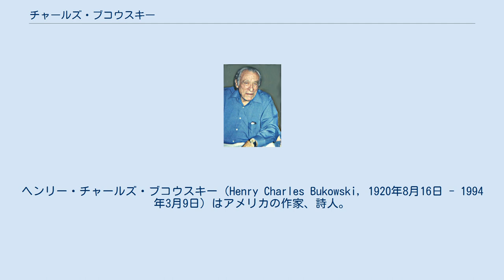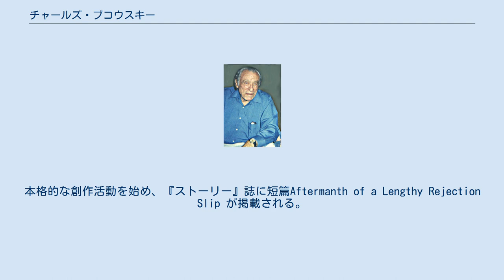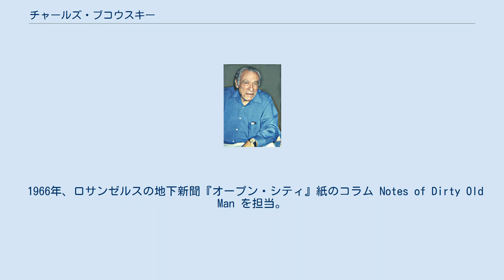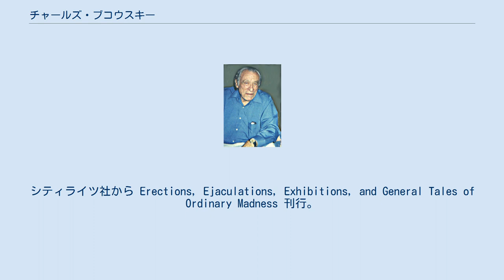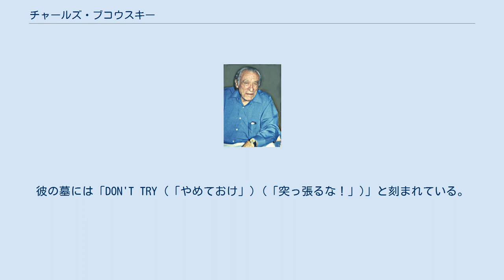チャールズ・ブコウスキー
ビート・ジェネレーションの著作家
ヘンリー・チャールズ・ブコウスキー（Henry Charles Bukowski, 1920年8月16日 - 1994年3月9日）はアメリカの作家、詩人。
 1920年、ドイツ人の母、カタリーナ・フェットとポーランド系アメリカ人の軍人の父、ヘンリー・チャールズ・ブコウスキー・シニアのあいだに、ドイツのアンダーナッハで生まれる。
第一次世界大戦後のドイツの経済崩壊により1923年に一家はアメリカ合衆国のメリーランド州ボルチモアに移住、その後カリフォルニア州ロサンゼルスへ転居。
幼年時代、ブコウスキーはしばしば失業状態にあった父親から虐待を受けていた。
 1933年、中学校を休学し、痤瘡の治療を受ける。
 1939年、ロサンゼルス・ハイスクールを卒業し、シアーズ・ローバックに就職。
すぐに退職し、ロサンゼルス・シティー・カレッジに入学、芸術、ジャーナリズム、文学のコースを履修した。
 1941年、大学中退。
ロサンゼルスを離れる。
雑仕事をしながら放浪する。
 1944年、ニューヨークに移り住む。
本格的な創作活動を始め、『ストーリー』誌に短篇Aftermanth of a Lengthy Rejection Slip が掲載される。
文芸エージェントの申し出もあったが断る。
 1946年、作家になる夢をあきらめる。
ジェーン・C・ベイカーと出会い、十年近く同棲することになる。
 1952年、1955年まで配達員として郵便局に勤める。
 1955年、長年にわたる大量の飲酒がたたり、出血性の潰瘍で入院する。
 退院したころからまた詩を書きはじめる。
1957年10月、『ハーレクイン』誌の編集者バーバラ・フライと結婚するも、1958年3月に離婚した。
この年、両親が相次いで死去。
創作活動を再開。
 1958年、事務員としてロサンゼルスの郵便局に勤める。
 1959年、ジェーン・C・ベイカー死去。
葬儀代をもつ。
 1960年、最初の詩集Flower, Fist, and Bestial Wail 刊行。
1964年、内縁の妻、フランシス・スミスとのあいだに、娘のマリナが生まれる。
 1966年、ロサンゼルスの地下新聞『オープン・シティ』紙のコラム Notes of Dirty Old Man を担当。
 1969年、 『オープン・シティ』紙のコラムが『ブコウスキー・ノート』としてポルノ専門の出版社から刊行され、最初の商業的成功を得る。
 1970年、ブラック・スパロー・プレスのジョン・マーティンから「生涯毎月100ドル」という俸給を約束され、1月2日、郵便局を退職。
その後の主要な作品のほとんどが、ブラック・スパロー社から出版されることになる。
 1971年、ジョン・マーティンから長篇小説の要望を受け、二週間で『ポスト・オフィス』を書き上げる。
 1972年、詩集『モノマネ鳥よ、おれの幸運を願え』刊行。
シティライツ社から Erections, Ejaculations, Exhibitions, and General Tales of Ordinary Madness 刊行。
1983年に二冊にわけて出版、『町でいちばんの美女』及び『ありきたりの狂気の物語』となる。
 1973年、T・ハックフォードによるドキュメンタリー番組『ブコウスキー』が公共放送にて放映される。
短篇集『ブコウスキーの「尾が北向けば…」』刊行。
 1974年、全米芸術基金から助成金を受ける。
 1975年、長篇『勝手に生きろ！』刊行。
二十代の放浪生活を描く。
 1978年、長篇『詩人と女たち』、旅行記『ブコウスキーの酔いどれ紀行』、詩集『指がちょっと血を流し始めるまでパーカッション楽器のように酔っ払ったピアノを弾け』刊行。
 1983年、映画『ありきたりの狂気の物語 町でいちばんの美女』公開。
 1984年、脚本を担当した映画 The Killers に作家役で出演。
 1985年、1976年の朗読会で出会ったリンダ・リー・ベイルと8月に結婚。
 1987年、脚本を担当した映画『バーフライ』公開。
詩集 Love is a Dog from Hell を原作とした映画『クレイジーラブ 魅せられたる三夜』公開。...